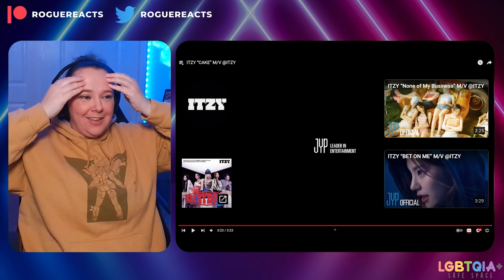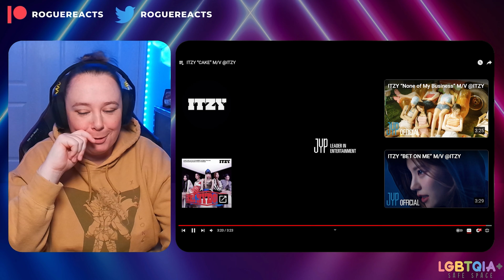REACTION to ITZY - CAKE MVs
ITZY has never ITZY'd so hard!! 😊😍🤣

0:00 Intro
1:37 1st Watch
5:58 2nd Watch
13:13 Final Thoughts